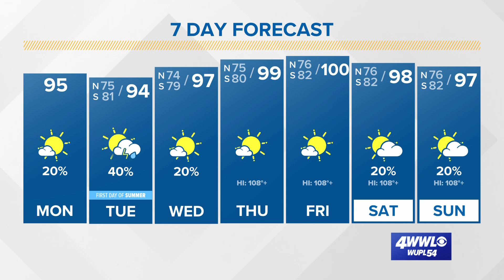Tropical Update: Quiet in the Atlantic basin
No development is expected in the Atlantic basin in the next week or more.

2022 Atlantic Hurricane Season Outlook

Federal meteorologists are forecasting a record-shattering seventh straight unusually busy Atlantic hurricane season.

The National Oceanic and Atmospheric Administration predicted that the summer in the Atlantic will produce 14 to 21 named storms, six to 10 becoming hurricanes and three to six turbo-charging into major hurricanes with winds greater than 110 mph. Even with averages shifting upwards to reflect more active storm seasons in recent decades, these predictions are above the 30-year average of 14 named storms, seven hurricanes, and three major hurricanes.

The National Hurricane Center ran out of names for Atlantic storms in the last two years, with a record-setting 30 named storms in 2020 and 21 last year. In the past five years, there have been more Category 4 and 5 hurricane landfalls in the United States than in the previous 50 years combined.